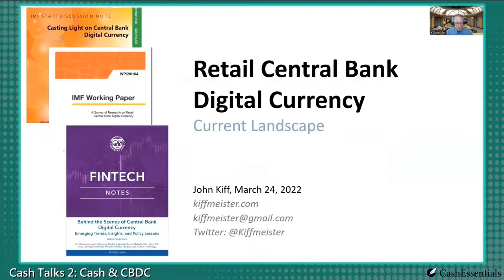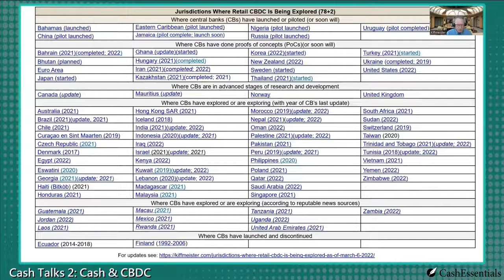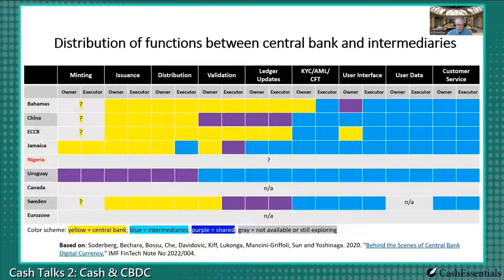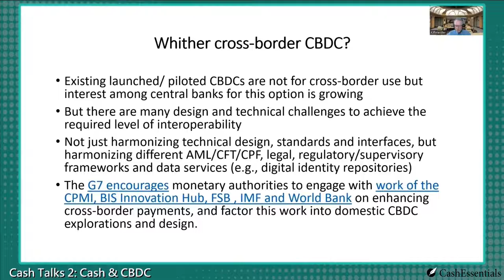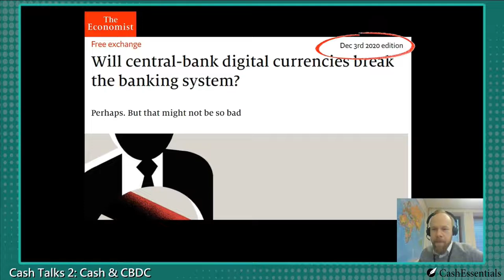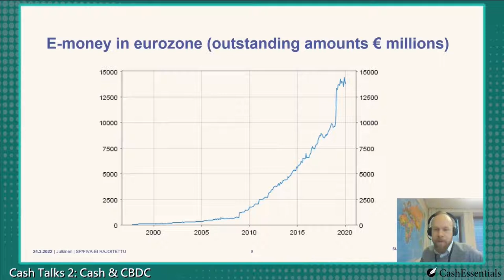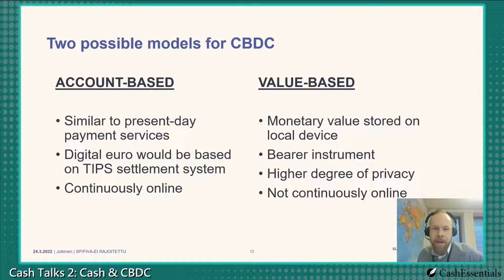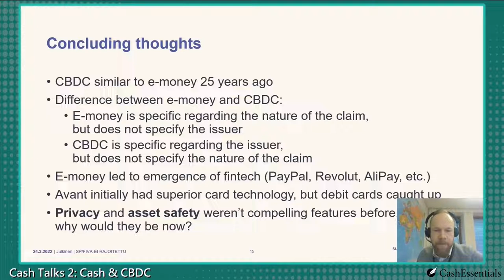CashEssentials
Cash Talks is a series of webinars debating critical trends and issues in the cash space. The second focuses on the issues arising from the parallel circulation of cash and Central Bank Digital Currencies.

Most theoretical papers assume that Central Bank Digital Currencies (CBDC) should emulate the features of cash and should complement rather than substitute it. But is this feasible?

Motivations behind the exploration of CBDCs by 86% of the world’s central banks vary significantly, but cash is central to the debate. Some aim to offer central bank money in a less-cash future; others, on the contrary, hope to stimulate a less cash-heavy economy. Nevertheless, most central banks are committed to providing digital money that emulates but does not eliminate cash. In addition, they aim to safeguard individual privacy and optimize the efficiency and resilience of national retail payments systems.

PROTECTING PRIVACY
Respondents to the 2021 European Central Bank consultation on the digital euro ranked privacy as the essential attribute of a potential CBDC, followed by security. These are currently unique attributes of cash. Cash transactions do not collect personal purchasing data, which could be used for marketing or surveillance by states or corporations. Studies show cash-like anonymity and privacy are for now out of reach. ECB’s Fabio Panetta and Ulrich Bindseil argue that anonymity and privacy of user data will be guarded as central banks who are independent and public institutions have neither commercial nor surveillance interests. This might be challenged by the recent invasion of Ukraine as the entire financial sector is required to implement sanctions on both sides of the conflict.

EFFICIENCY AND RESILIENCE OF NATIONAL RETAILS PAYMENTS
The global pandemic followed by the invasion of Ukraine – amongst many other crises – demonstrate the necessity to secure operational resilience of retail payments systems for national emergency preparedness. In that sense, a central bank public digital payment network could serve as a risk diversification option to reliance on private and highly concentrated payment networks. Cash already functions as a safety backup to electricity or internet outages. For CBDCs to fulfil this role, acceptance and accessibility by the general public and merchants need to be ensured.

During this webinar, we focus on the questions arising from the parallel circulation of cash and CBDC. This includes interest rates, privacy, legal tender, acceptance, financial inclusion, resilience, trust, etc.